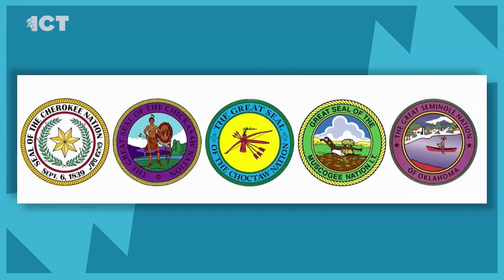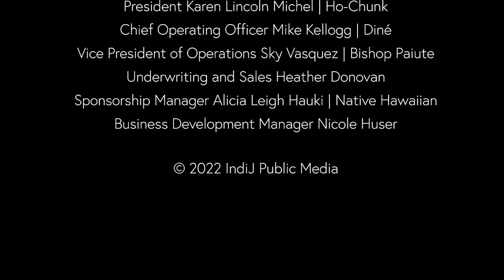Meet Willie Jack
On the Monday edition of the ICT Newscast, a First Nations woman talks about the Pope’s visit and impact on communities. Paulina Alexis talks about the next season of "Reservation Dogs." We meet the newest team member of the Association on American Indian Affairs